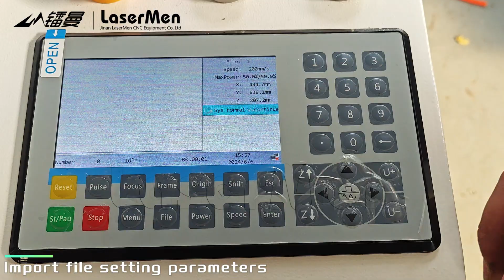LM-1390-2 CCD CO2 Laser Engraver Cutter Double Heads 180W+180W - Leather, MDF & Acrylic Cutting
LaserMen double head laser engraving cutting machine for nonmetal. With double heads working, more efficiency.